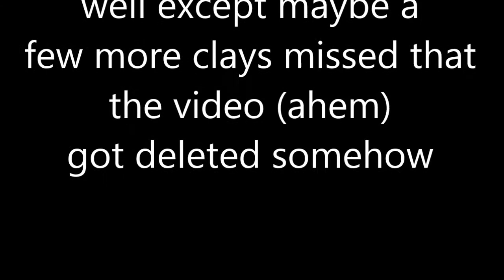Killshot Camera SDCard Fix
Tried out my new KillShot Cam on my shotgun, and had problems with the SD Card popping out after two shots in a row, and would lose the footage due to card write error.  So after looking at the problem came up with a simple solution to fix the problem